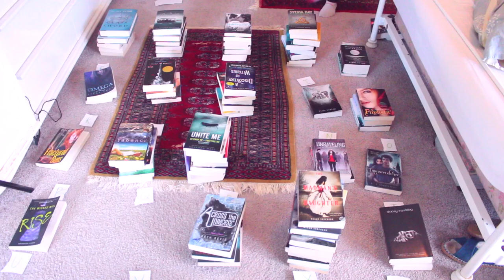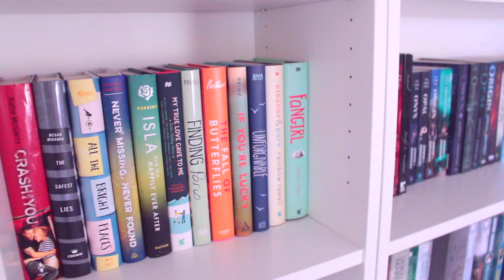ANOTHER Bookshelf Reorganization Video... I Know, I Know...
Bookshelf tour is coming soon once I tidy up the shelf a bit more, should be within the next month :)

P O  B O X:
Sasha Alsberg
PMB 114
825 Waukegan Rd. A8